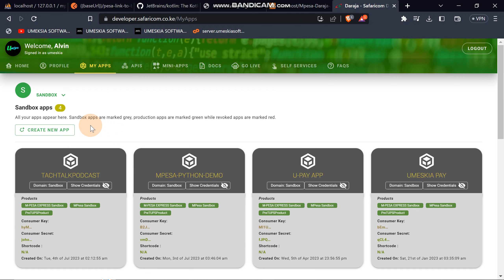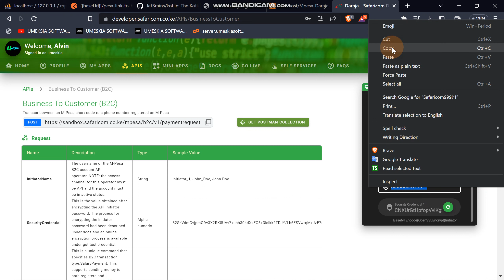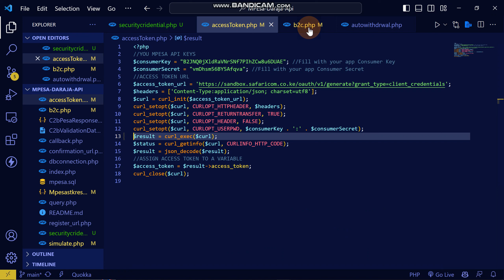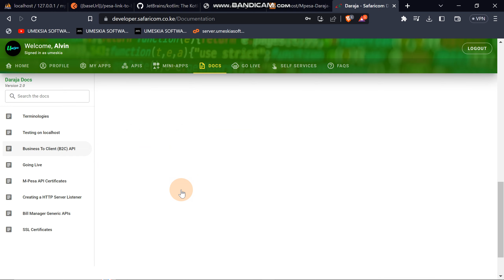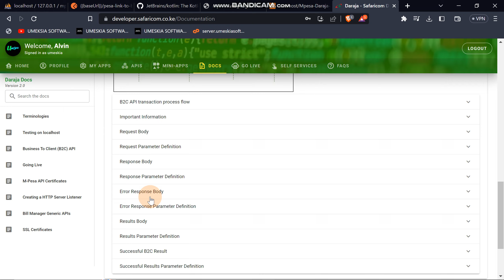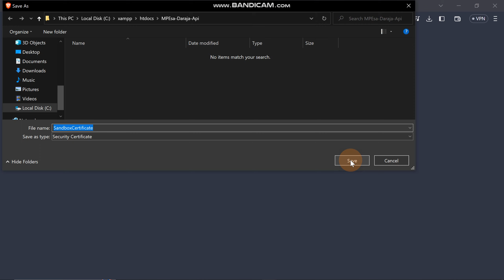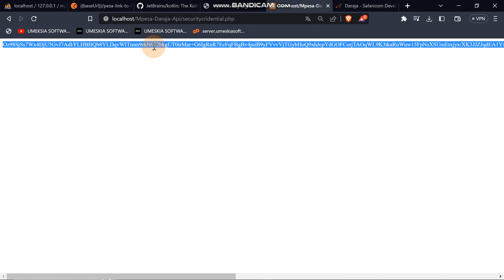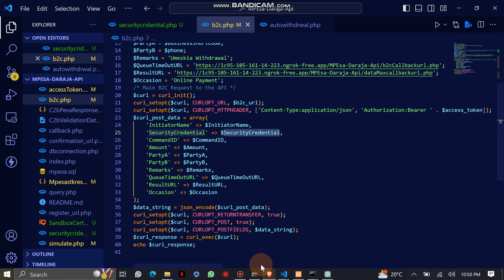9. Generate Security Credentials - LIPA NA MPESA DARAJA API FULL COURSE WITH PHP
In this tutorial, we'll be exploring Mpesa API integration with PHP. Mpesa is a mobile payment platform used in Kenya, and integrating it with your web application can provide your users with a seamless payment experience.

We'll start by introducing the Mpesa API and how it works, then we'll dive into the code and build a payment system from scratch. We'll cover everything from setting up the API credentials to making requests and handling responses.

For PHP developers, we have provided the source code for Mpesa API integration in PHP. You can find the source code at this link:

For more information and content on Lipa na Mpesa Integration read this Blog

If you're a developer looking to build a payment system with Mpesa API, then this tutorial is perfect for you. By the end of this tutorial, you'll have a working Mpesa API integration with  PHP, and you'll have the skills to implement this in your own web application.

LIPA NA MPESA INTERGRATION,LIPA NA MPESA,DARAJA API,MPESA API,PHP,Payment Integration,Online Payment,Web Development,Full Course,Tutorial,Payment Gateway,Mobile Payments,Safaricom,Integration Guide,Developer Course

If you looking a reliable web hosting  company  checkout